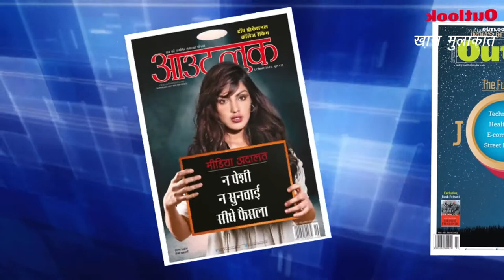Khas Mulakat with Dr.P.K.Gyan | ft Dinesh Anand | DAP | an important message to everyone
Well Known Dr.P.K.Gyan, a Homoeopathy Physician famous for treating kidney and brain tumors, speaks to Outlook in an exclusive Interview. Let's learn about the importance of the single medicine treatment theory of Homoeopathy.
"Icons of Bihar" Award winner Dr.Gyan shares his inspiring thoughts to bring about positive changes in our lives.